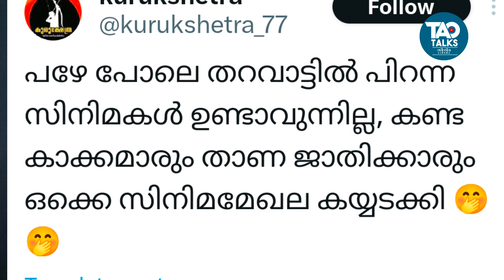മമ്മൂട്ടി എന്നാണ് മുഹമ്മദ് കുട്ടിയാവുക | mammootty | malayalam